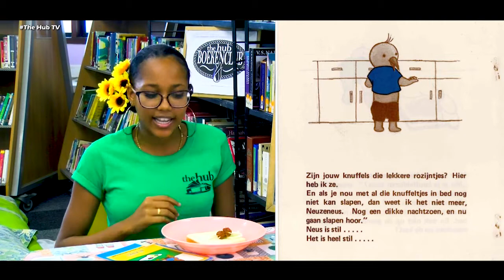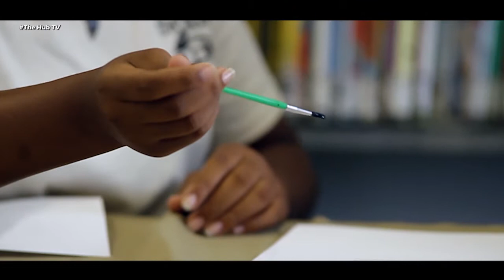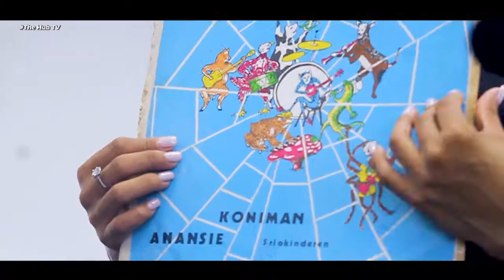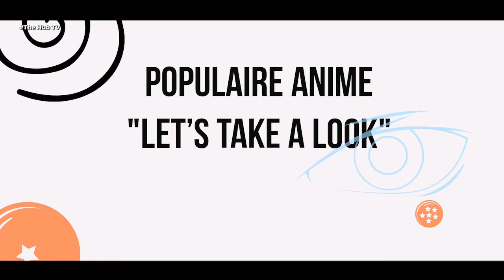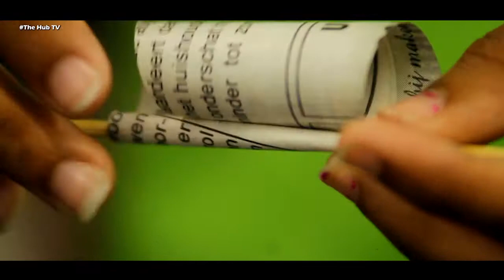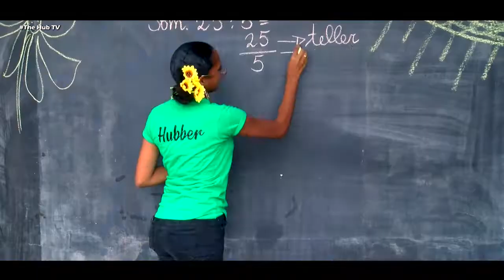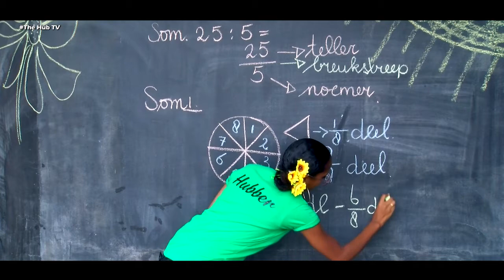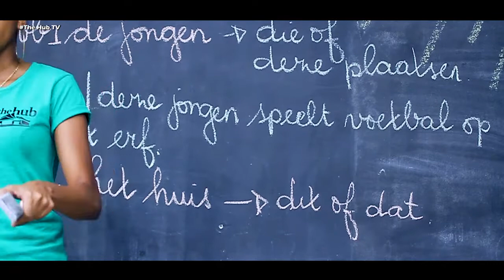HubTv Afl 1 Pilot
Hub TV

Dit is een kinderprogramma waarmee The Community Hub de kinderen creatief en educatief bezig wil houden. Maar wij willen ook hun verbeeldingswereld verbreden door op avontuur te gaan of dingen te belichten waar ze normaal niet mee in aanraking komen of bij stil blijven staan.

Iedere donderdag via STVS om 18:00
en de herhaling op zaterdag om 11:00

The HUB
Voor ons, Door ons, Van ons!

Ism met STVS de Nationale Zender